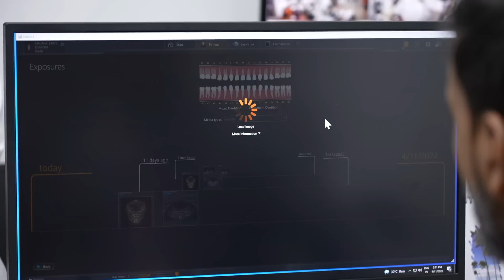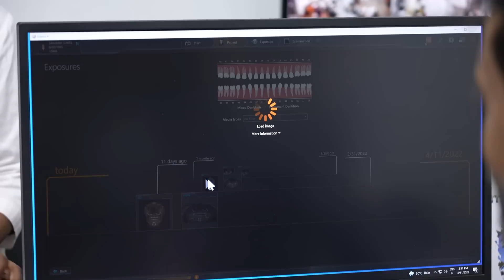Plastic Surgery Jaw Surgery in India - Pre Surgery Consultation